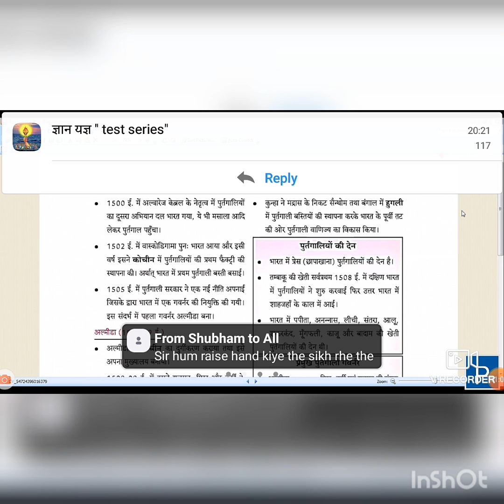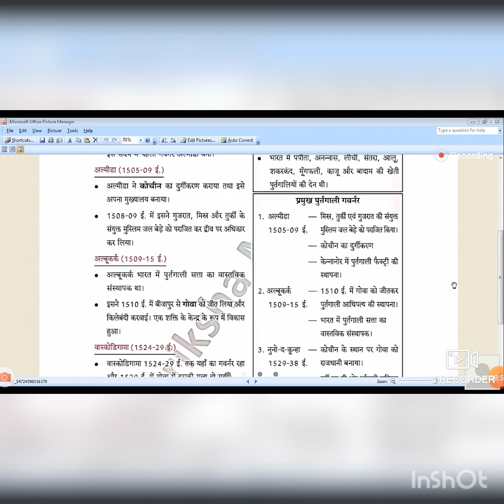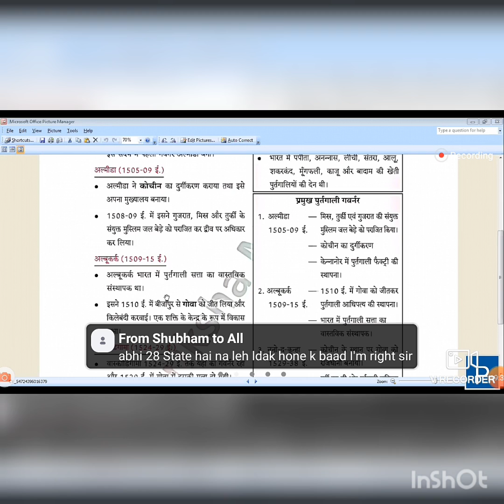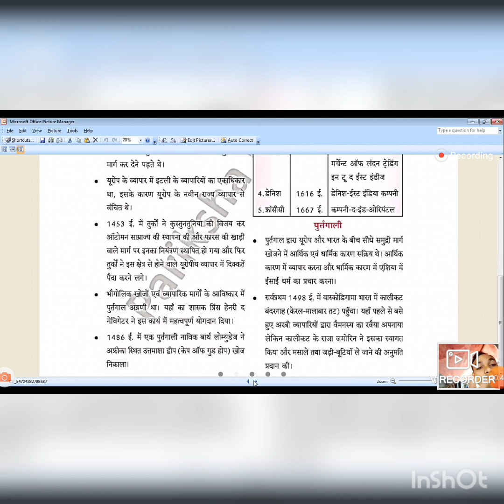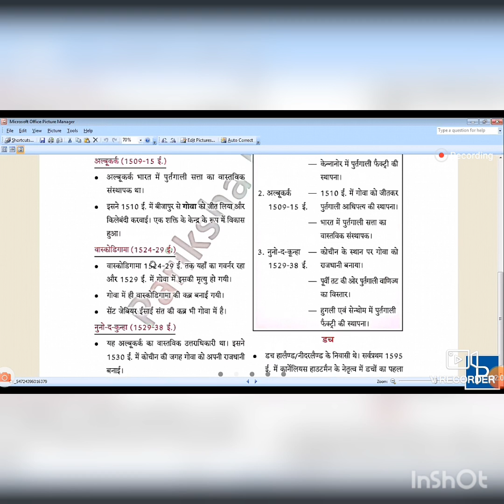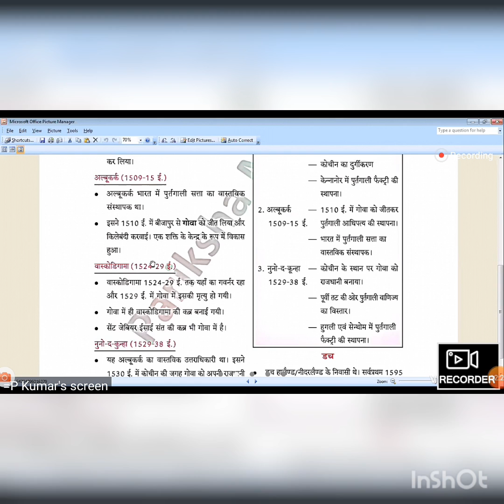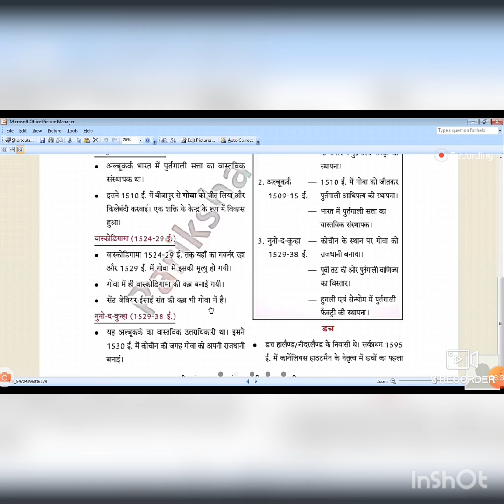educational viedo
live class sample for europien ( purtgali) part 2